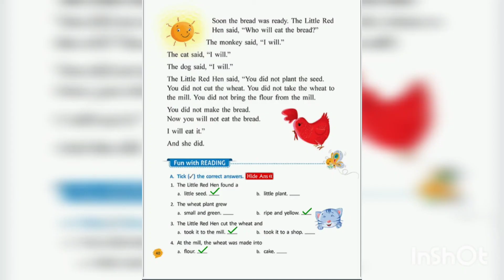Class 1 (Chapter-4) The Little Red Hen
Wonder Bus
English Literature
Class 1
Chapter-4